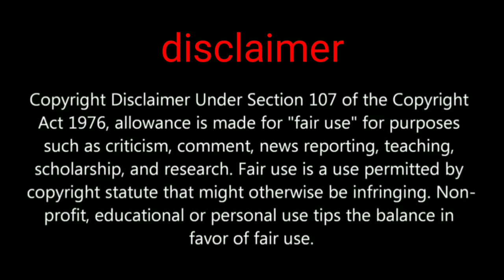Payload mode 2.0 and new infection mode now available in pubg mobile beta 1.1 let's checkout 🤗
Pubg mobile resent update beta version added 2 New mode in evoground payload mode 2.0 and infection mode

PUBGMOBILE2020
PUBG MOBILE

Daily one video all about pubg on YouTube
We are always upload news after confirm
Answer all your comment all time
Tips and tricks video all about pubg
This channel provide you all news first
 this channel is not support any hacking